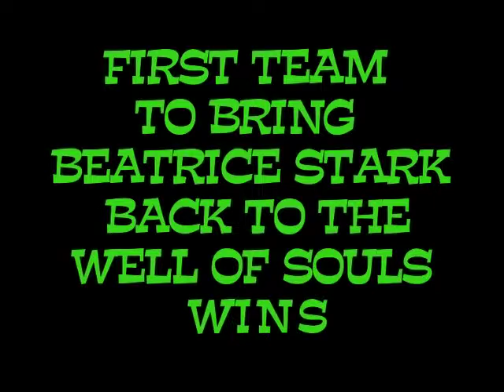MANHUNT 7 Rules Video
MANHUNT 7